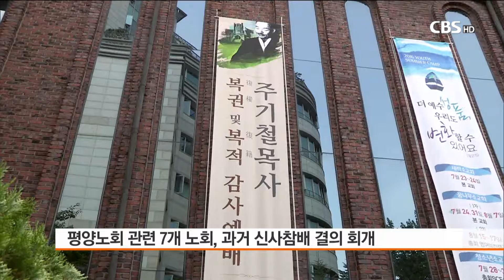[CBS 뉴스] 예장합동총회, 77년 만에 주기철 목사 복권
1939년 12월 19일 오후 1시. 당시 조선예수교장로회 평양노회는 남문회교회에서 임시노회를 열었다, 가장 중요한 안건은 신사참배를 결의했던 총회의 결정을 따르지 않았다는 이유로 주기철 목사를 면직하는 일이었다. 면직만 한 건 아니었다. 당시 노회원 명부에서 아예 이름을 지워버렸다.

주기철 목사 면직과 노회원 명부에서 삭제

당시 목회자들은 하나님이 아닌, 일제에 무릎을 꿇은 셈이었다. 한국교회의 신사참배라는 부끄러운 역사도 모자라, 신사참배에 반대한 목회자를 면직한 셈이다.

그리고 77년이 흐른 2016년 7월 31일. 주기철 목사의 목사직이 복권됐다. 면직을 결정했던 노회의 목사 명부에 이름을 다시 올림으로 자연스럽게 다시 복권이 됐다.

대한예수교장로회 합동총회는 먼저 회개의 기도를 드렸다. 신사참배라는 부끄러운 역사를 회개하고, 하나님만 의지했던 주기철 목사를 면직시킨 일을 참회했다. 더 이상 이런 부끄러운 역사가 나오지 않도록 최선을 다할 것을 다짐했다.

설교를 한 예장합동총회 박무용 총회장은 "주기철 목사님의 복권 복적은 우리 총회의 잘못을 인정하는 결정"이라고 말했다. 박 총회장은 또 "주기철 목사님의 순교 신앙을 본 받는 신앙의 후손들이 됐으면 좋겠다"고 했다.

주기철 목사의 손자 주안장로교회 주승중 목사는 예배에 참석해 감사의 인사를 했다. 이제라도 할아버지의 명예가 회복됐다고 했다.

사실 예장합동총회가 주기철 목사를 복권 복적하지 않아도, 주 목사는 한국교회의 순교 신앙으로 널리 알려져 있었다. 주기철 목사의 신앙을 그린 영화 일사각오는 많은 기독교인들이 관람했다.

경남 창원시는 주기철 목사 기념관과 손양원 목사 기념관을 잇는 주기철 목사 성지 순례길 탐방 코스를 개발하기도 했다.

순교 신앙으로 알려진 주기철 목사

예장합동총회가 주기철 목사의 복권을 추진한 것은 지난해 열린 제 100회 총회에서였다. 당시 남평양노회를 비롯해 동평양노회, 서평양노회, 평양노회 등이 주기철 목사의 복권과 복적을 안건으로 총회에 상정한 바 있다.

당시 예장합동총회는 별다른 논의 없이 만장일치와 기립박수로 복권과 복적을 결정했다.

하지만 복권 복적 예배를 드리기까지 어려움도 있었다. 총신대학원 박용규 교수가 한 세미나에서 당시 평양노회는 주기철 목사를 면직한 것이 아니라, 권고사직한 것이라고 말했다.

만약 권고사직이라면 주기철 목사의 복권 복적도 행정적으로 불가능하다. 특히 절차와 법을 중요시 하는 예장합동총회의 분위기상 권고사직 발언은 중요할 수 있다. 하지만 예장합동총회는 복권 복적 예배를 드리기로 했다.

사실 예장합동총회의 주기철 목사 복권은 늦은 감이 있다. 대한예수교장로회 통합총회 평양노회는 이미 지난 2006년 주기철 목사 복권 예배를 드린 바 있다.

예장합동총회도 이번 복권 복적 예배로 부감을 내려 놓을 수 있게 됐다. 신사참배를 거부했다는 이유로 목사직 박탈과 노회원 명부에서 삭제했다는 결정은 어떤 이유에서라도 환영 받을 수 없기 때문이다.